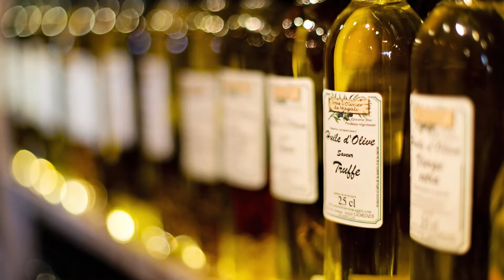Top 10 Healthy High Fat Foods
Just like protein and carbohydrates, our body needs fats to provide energy, absorb vitamins and protect our heart and brain. For many years we have been told to avoid fats, but there exist good fats which are beneficial to our body. Today we'll be going over the Top 10 Healthy High Fat Foods.

About Us:
Super Trends is an entertainment and education channel which is dedicated to creating Top 10 lists on Nutrition, Food, Movies, TV Shows, Celebrities and Superheroes.